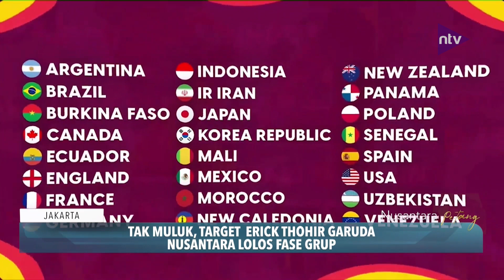Tak Muluk, Target Erick Thohir Garuda Nusantara Lolos Fase Grup